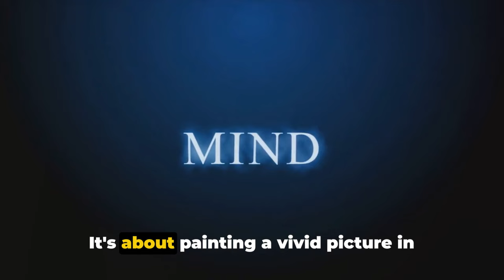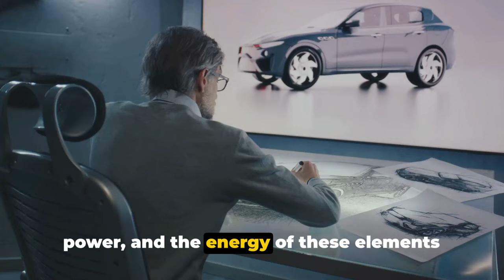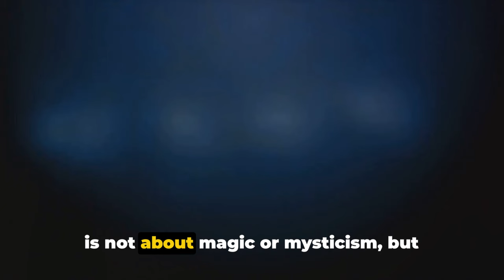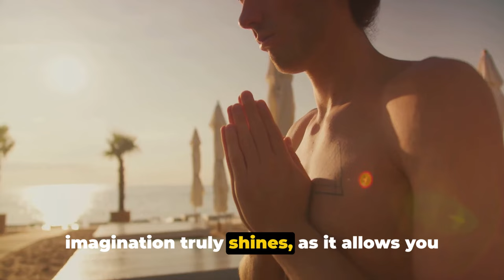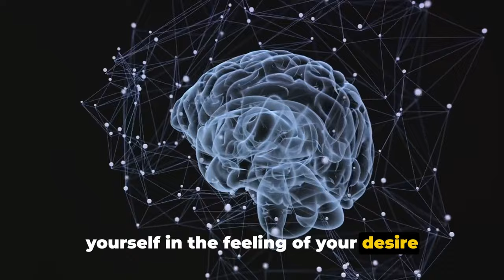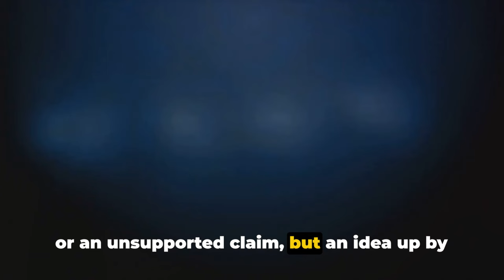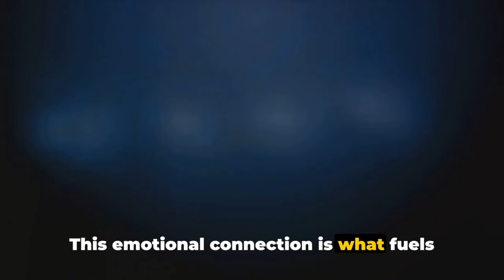The Most Powerful Manifestation Method Neville Goddard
In this video, we delve into the most powerful manifestation method inspired by the teachings of Neville Goddard. Learn how to harness the power of your thoughts and beliefs to manifest your desires with ease and precision. Whether you're new to manifestation or looking to enhance your current practice, this ultimate Neville Goddard manifestation method will guide you towards achieving your goals and dreams. Watch now and start manifesting your best life today!